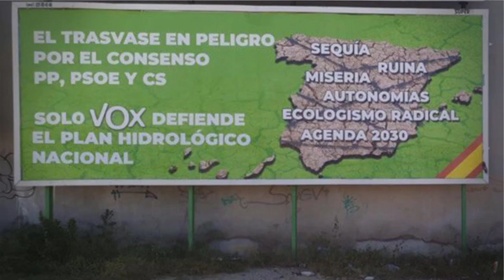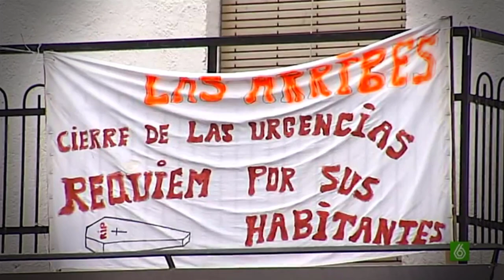Paco Núñez afirma que VOX es un partido de centroderecha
🟡El presidente del PP de CLM afirma en una entrevista que VOX es un partido de centroderecha y que gobernaría con ellos.

↘️Pero ya los conocemos. ¿Un gobierno de Núñez y VOX sería distinto al gobierno de Cospedal?